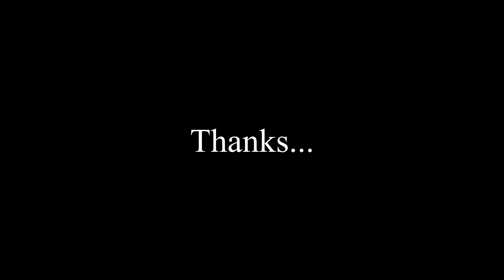Kinnaur-Spiti Ep 25 || Dhankar Lake की वीडियो उड़ गई, I am sorry || Spiti Valley, Himachal Pradesh